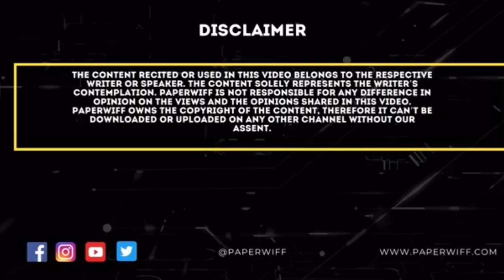Adeeb Ali | The Big Mic Show | Paperwiff | 24th July, 2022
'"The Big Mic"" show is the biggest show of India which aims at promoting Vernacular languages of India by boosting the content in the form of poetries, story telling, singing and even dancing.

Paperwiff is India's only budding platform which has more than 40k writers and more than 2 lakh readers across the globe. This is a small effort in the direction of "Saving Languages". Paperwiff is a responsible for its CSR by supporting the "Stop Acid Campaign" with the Sheroes under the umbrella of Chhanv Foundation owned and run by Mr. Alok Dixit.

Paperwiff is being driven by Miss. Vrinda Singh who is an author, entrepreneur and a technocrat who is reviving the country's lost languages supported by Mr. Tarun Kumar to keep it going.